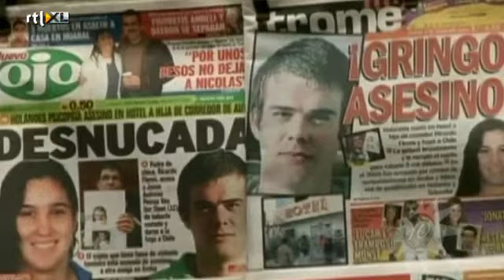Joran op slootwater en brood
Joran van der Sloot in RTL  Boulevard september 2011